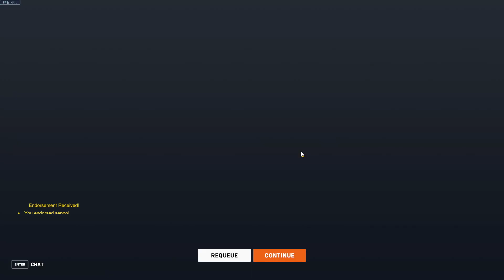Overwatch 2 - #218 - Kiriko - Samoa